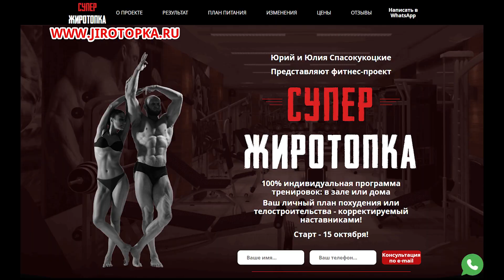Золотой стандарт подтягиваний Алексея Шреддера с точки зрения эффективности и безопасности.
Золотой стандарт подтягиваний Алексея Шреддера с точки зрения эффективности и безопасности. С комментариями Виталия Фещука, по поводу безопасности и эффективности такого стандарта подтягиваний или отжиманий.
Раз в месяц я провожу Жиротопку Это онлайн фитнес марафон в котором даю программу на массу или на сушку, план питания на месяц, кардиоплан, мотивирую, есть чат поддержки в вотсап! Есть возможность полностью индивидуального ВЕДЕНИЯ по интернету
Также я сейчас провожу персональные тренировки по скайпу в режиме реального времени (всю тренировку с Вами)! Это очень мотивирует! Могу одновременно тренировать 2-3 человека и стоимость тоже делится на 2-3 раза! Пример персональной тренировки по скайпу